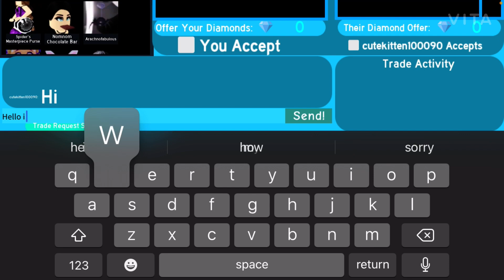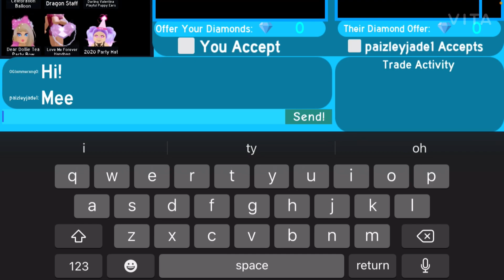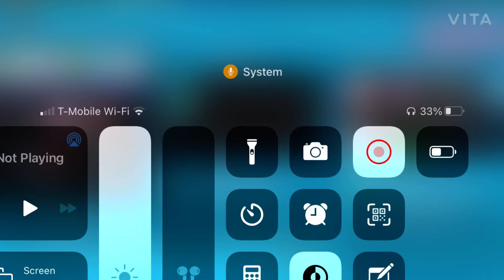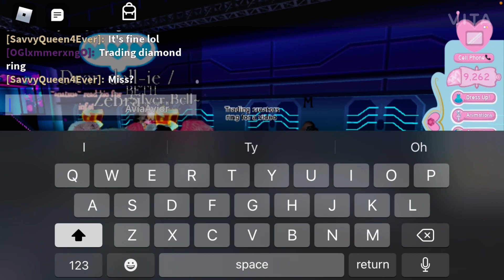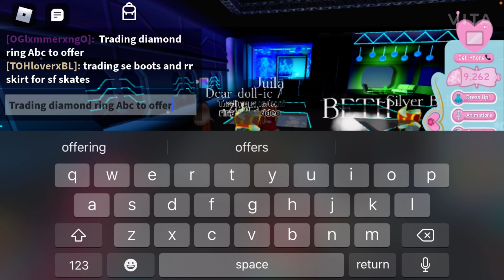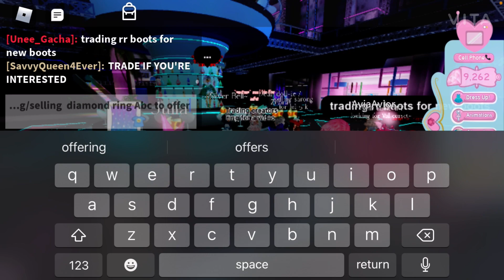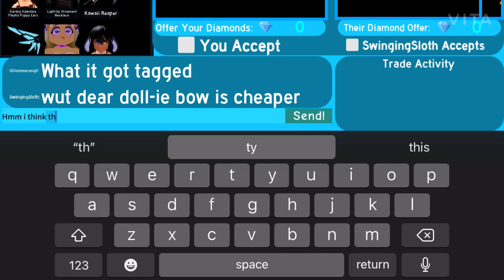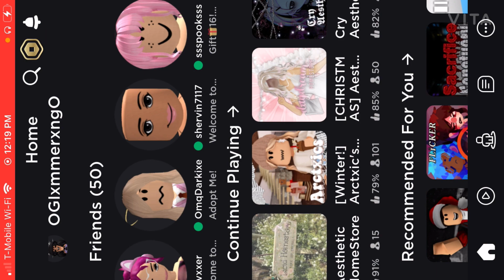Seeing what people offer for Call meh bobs diamond ring!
I was totally not lying